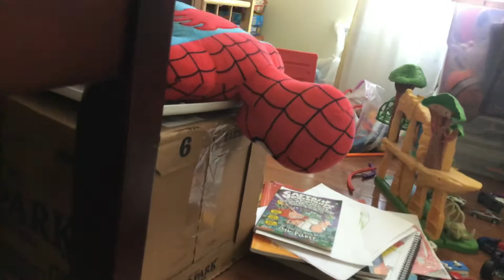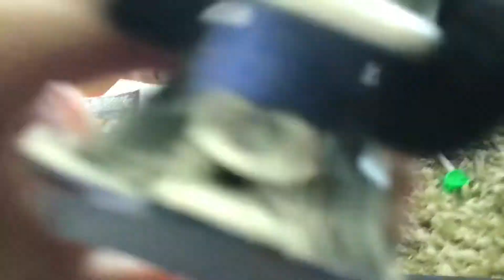March 16, 2020